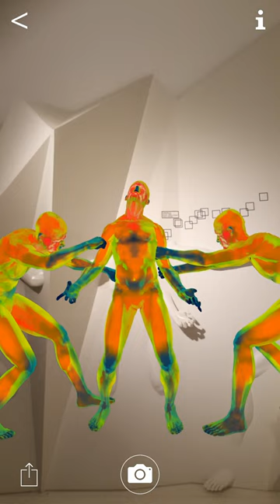Augmented Reality Art at the 57th Venice Biennale - "Blocked Content" by Recycle Group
This is what you can see with our AR app when in Russian Pavilion of the 57th Venice Biennale.

Use the Recycle Group mobile app to "unblock" the poor internet sinners in this contemporary version of Dante's hell.

"Blocked Content" by Recycle Group.